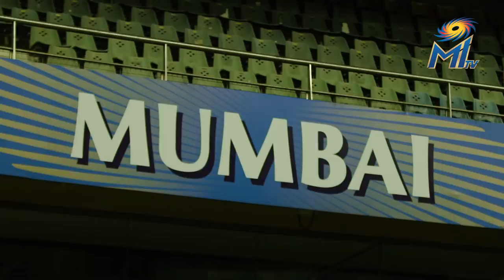Quinton de Kock on His MI Experience | Mumbai Indians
New member to the One Family, Quinton de Kock shares his experience at Mumbai. Watch him talk about the city, places he likes to visit, delicacies and more.